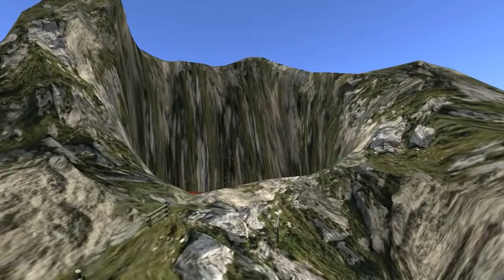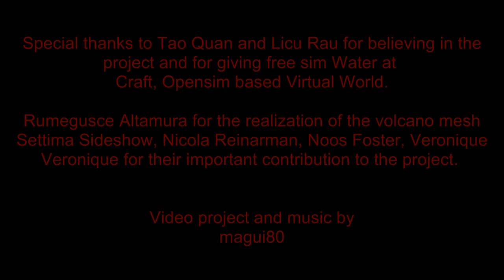Vulcan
Art event. Water sim. Craft world. Opensim.